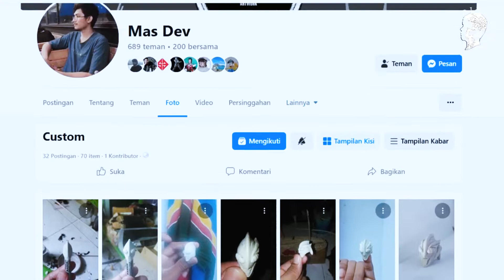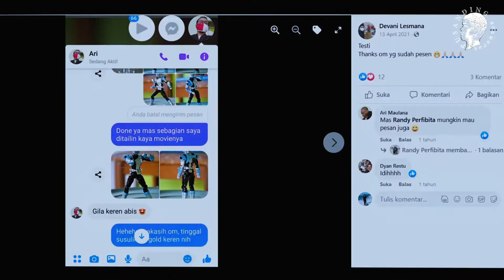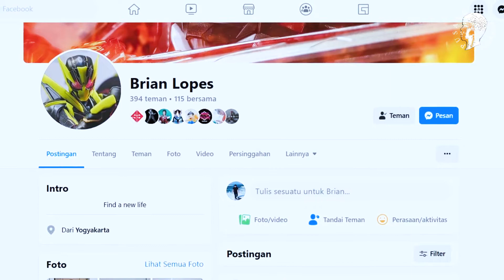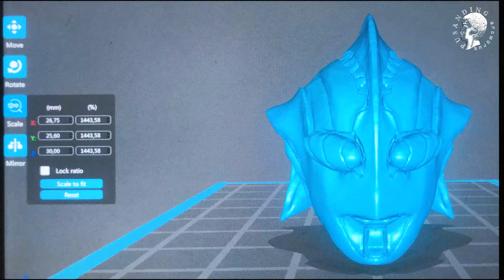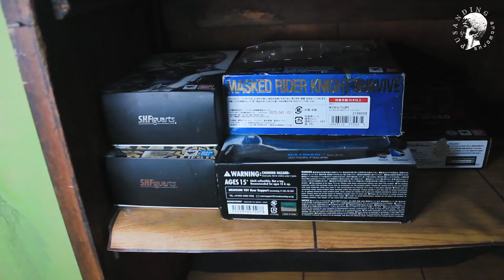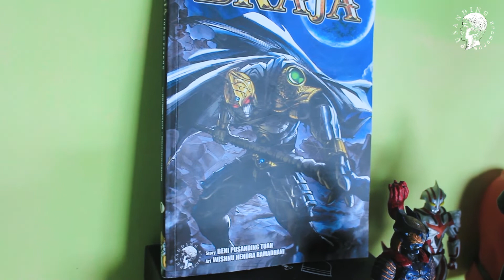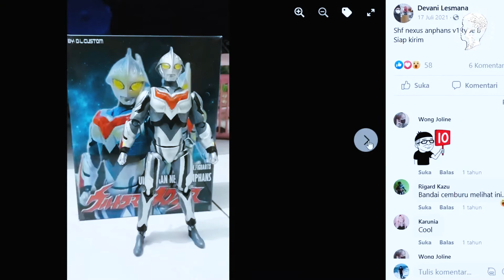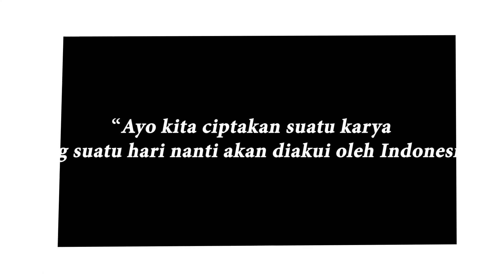Art Talk #9 - D.L.C | Muhammad Iqbal (MAS DEV) : Custom / Repair / Recast !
Art Talk #9 - D.L.C | Muhammad Iqbal : Custom / Repair / Recast !

PUSANDING ARTWORKS
Sutradara :
Beni Pusanding Tuah
Asisten Sutradara :
Hadianti Deliana Ragacosanda

Narasumber :
Muhammad Iqbal (Mas Dev)
Brian Lopes Albertus

Pada Video Art Talk ke 9 ini, Pusanding Artworks mengangkat sebuah tema yang membahas seniman di sekitar daerah Yogyakarta khususnya dalam dunia Custom, Sculpt 3D, Repair dan Recast. Kami ingin mengenalkan para seniman multitalenta yang siap membagikan pengalamannya kepada kalian.

mereka adalah seniman asal dari Kota Yogyakarta dan tergabung dalam workshop dengan sebutan "D.L.C"
seperti apa mereka ? langsung saja putar videonya ya..